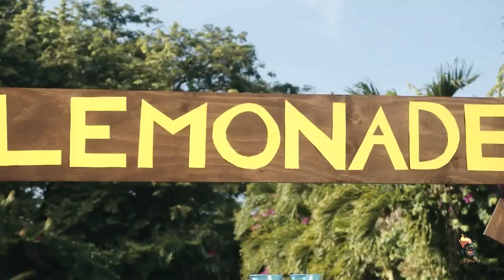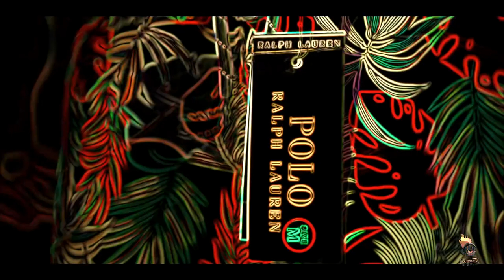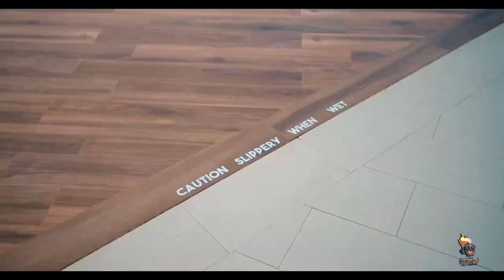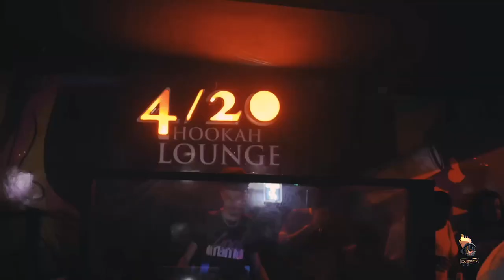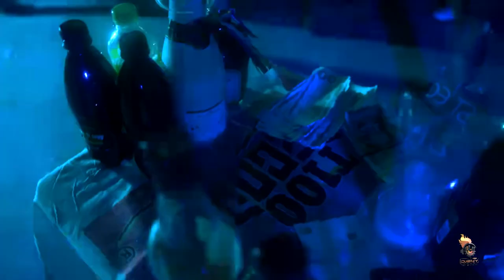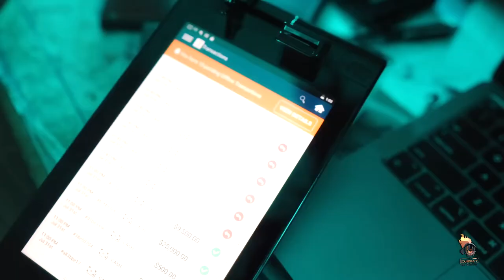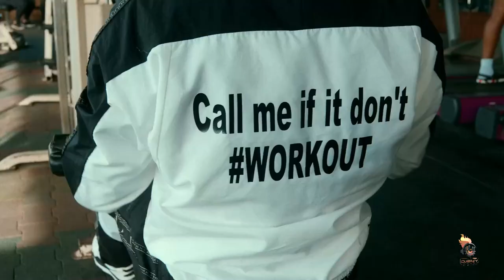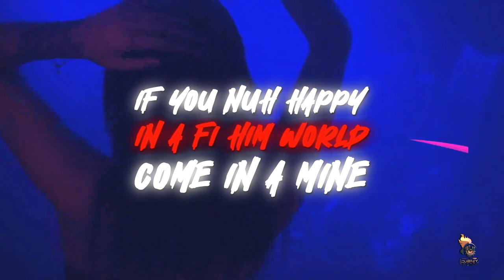DANCEHALL VIDEO MIX AUGUST 2023 PADDLE BOAT NAJEERIII,VALAINT,SKENG,KARTEL,KRAFF,INTENCE,MALI DONN,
Najeeriii - Najeeriii - PADDLE BOAT
RajahWild - Wild Out (Official Music Video)
FULLY BAD - CUP SOUP ( DUNCE FXCK)
Skeng - Shalalala
Konshens - Dip suh
Valiant - Mad Out
Kraff  - Rum Behavior
Malie - Little Miss Grippy
450, Shaneil Muir - Crawsis
Likkle Vybz, Vybz Kartel - Lemonade
Chronic Law - Thug Life
Brukout x Supalyne - Good Vybz
KAKA HIGHFLAMES  - FLAMEZ ROCK
Teejay - Drift
Chronic Law - Badness Upgrade
Alkaline - Nah Laugh
Skeng - Nah Go In
Byron Messia & Burna Boy - Talibans II
Tina (Hoodcelebrityy) "No Laugh" Talibans Remix
CHRONIC LAW - RIFLE
Zizi - Happy ice
Demarco - Jancrow
Milawno x Zj Liquid - Affi Mek It
Zagga - CIRCUS
Intence - Freshhh
Pablo YG, Skillibeng - Galore
Ai Milly - RATBRAT
1Skimask, Bishop Escobar - Liquor Party
Najeeriii - BOB ROCK
Kraff  - Ruff C
Vybz Kartel - Money Chaser
Demarco - Rock & Come In
Najeeriii - PANTON
Govana - XMan
Intence, Kizzy Don - Toxic Relationship
Chronic Law - Rules of Life
TEDDI MEDICINE - The Buff Charge2
Pablo YG - Rich N Richer
Kraff  - Lucid
Skeng x Yeng - Stick Talk (Rifle Bizniz)